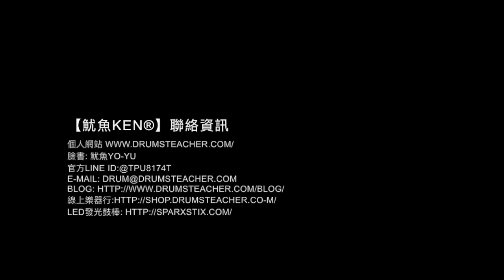【爵士鼓手魷魚kEN®】🥁 DrumsTeacher.com ( 2018-03 🎵 鼓學員 ；台南一中熱音社-爵士鼓樂器課程 ) Drum Cover Practice SparxStix 發光鼓棒